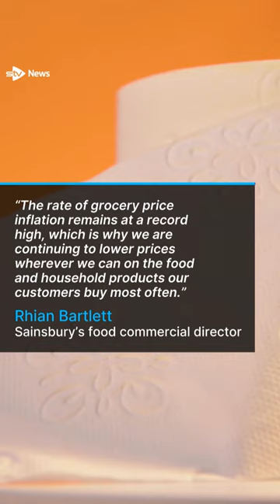Sainsbury's cuts toilet paper prices amid soaring cost of essentials